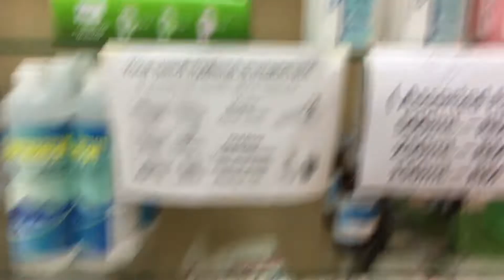movement control order-day 4/ Donggongon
basically what i do today.
luckily, the govt change the working hours to 6am-2pm , start today till 31st Mar 2020.my work involved in essential services/stores for the country, that is why we had to work for u guys..if i had a choice, i want to stay at home, coz of my anxiety with this virus-ish.. too scared to go out, even ask my friend to ‘tapao’ food for me.. suddenly i became OCD after this virus outbreak. scared to touch the door, didn’t want to use public toilet.. etc etc.. hygiene is the key to protect ourselves. wash your hands regularly ya.